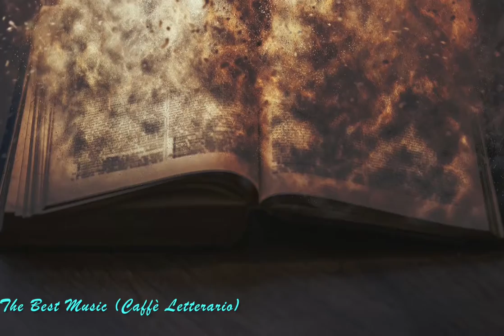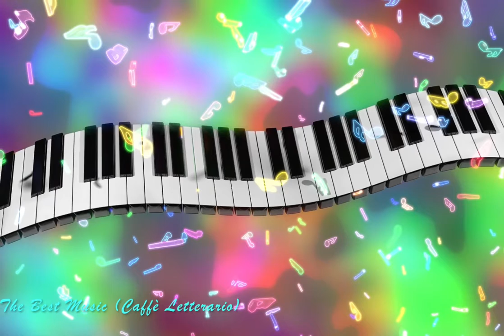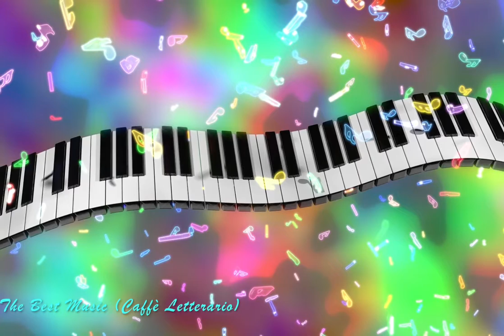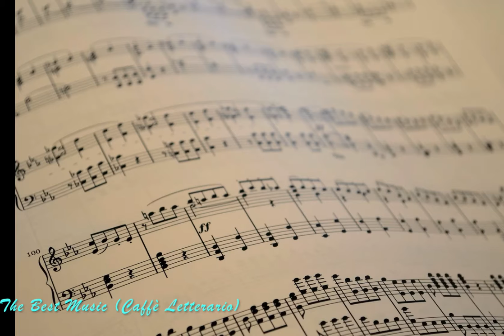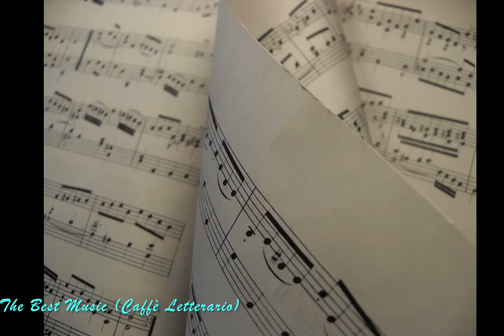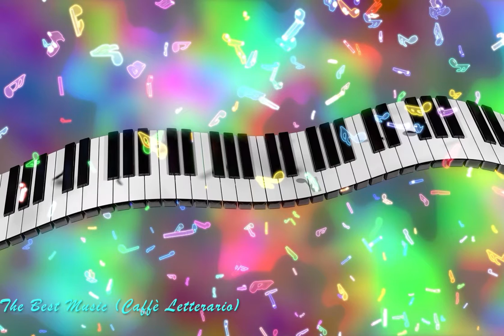La Migliore Melodia Classica: Rossini - Dvorak - Tchaikovsky - Schubert - Strauss - Mendelssohn